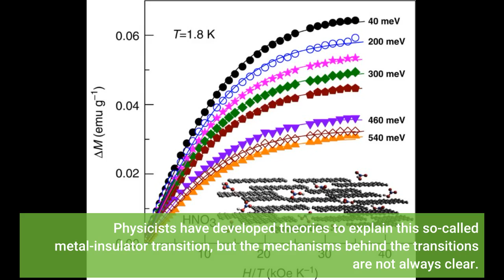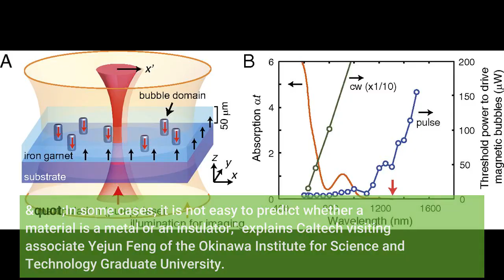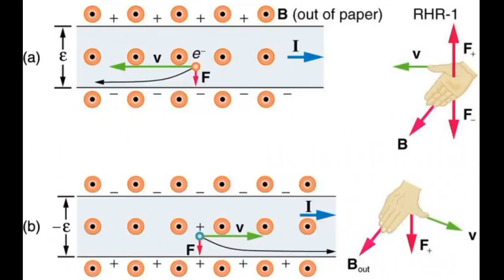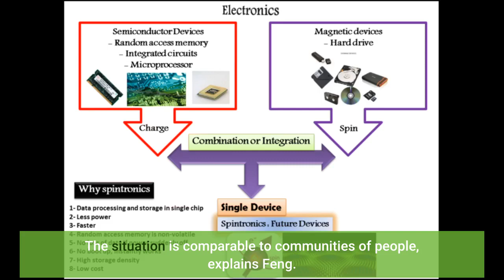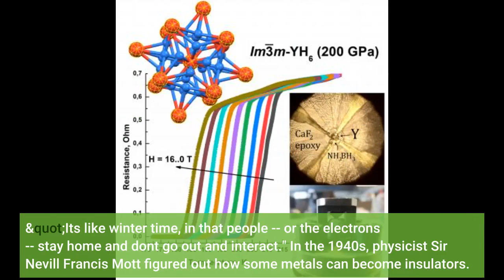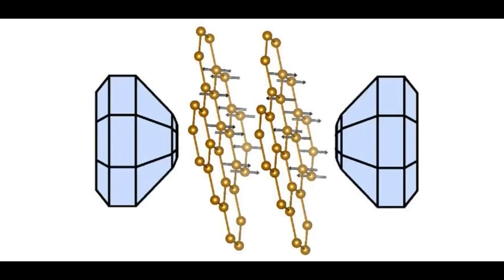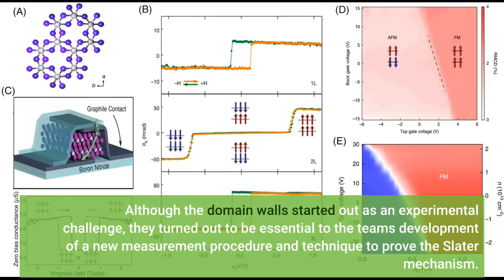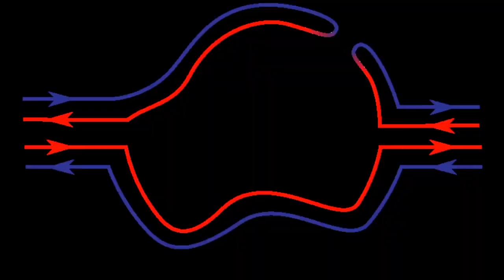Magnetism drives metals to insulators in new experiment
Like all metals, silver, copper, and gold are conductors. Electrons flow across them, carrying heat and electricity. While gold is a good conductor under any conditions, some materials have the property of behaving like metal conductors only if temperatures are high enough; at low temperatures, they act like insulators and do not do a good job of carrying electricity. In other words, these unusual materials go from acting like a chunk of gold to acting like a piece of wood as temperatures are lowered. Physicists have developed theories to explain this so-called metal-insulator transition, but the mechanisms behind the transitions are not always clear. "In some cases, it is not easy to predict whether a material is a metal or an insulator," explains Caltech visiting associate Yejun Feng of the Okinawa Institute for Science and Technology Graduate University. "Metals are always good conductors no matter what, but some other so-called apparent metals are insulators for reasons that are not well understood." Feng has puzzled over this question for at least five years; others on his team, such as collaborator David Mandrus at the University of Tennessee, have thought about the problem for more than two decades. Now, a new study from Feng and colleagues, published in Nature Communications, offers the cleanest experimental proof yet of a metal-insulator transition theory proposed 70 years ago by physicist John Slater. According to that theory, magnetism, which results when the so-called "spins" of electrons in a material are organized in an orderly fashion, can solely drive the metal-insulator transition; in other previous experiments, changes in the lattice structure of a material or electron interactions based on their charges have been deemed responsible. "This is a problem that goes back to a theory introduced in 1951, but until now it has been very hard to find an experimental system that actually demonstrates the spin-spin interactions as the driving force because of confounding factors," explains co-author Thomas Rosenbaum, a professor of physics at Caltech who is also the Institute's president and the Sonja and William Davidow Presidential Chair. "Slater proposed that, as the temperature is lowered, an ordered magnetic state would prevent electrons from flowing through the material," Rosenbaum explains. "Although his idea is theoretically sound, it turns out that for the vast majority of materials, the way that electrons interact with each other electronically has a much stronger effect than the magnetic interactions, which made the task of proving the Slater mechanism challenging." The research will help answer fundamental questions about how different materials behave, and may also have applications in technology, for example in the field of spintronics, in which the spins of electrons would form the basis of electrical devices instead of the electron charges as is routine now. "Fundamental questions about metal and insulators will be relevant in the upcoming technological revolution," says Feng. Interacting Neighbors Typically, when something is a good conductor, such as a metal, the electrons can zip around largely unimpeded. Conversely, with insulators, the electrons get stuck and cannot travel freely. The situation is comparable to communities of people, explains Feng. If you think of materials as communities and electrons as members of the households, then "insulators are communities with people who don't want their neighbors to visit because it makes them feel uncomfortable." Conductive metals, however, represent "close-knit communities, like in a college dorm, where neighbors visit each other freely and frequently," he says. Likewise, Feng uses this metaphor to explain what happens when some metals become insulators as temperatures drop. "It's like winter time, in that people -- or the electrons -- stay home and don't go out and interact." In the 1940s, physicist Sir Nevill Francis Mott figur...